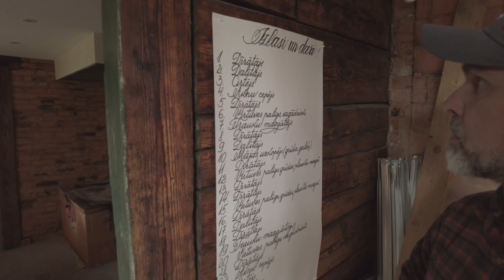Uz Meža Takas 06.11.22 - Dzinējmedības MK "Kurši"